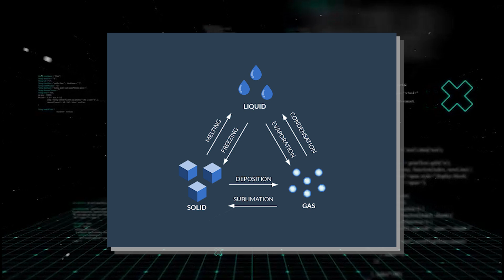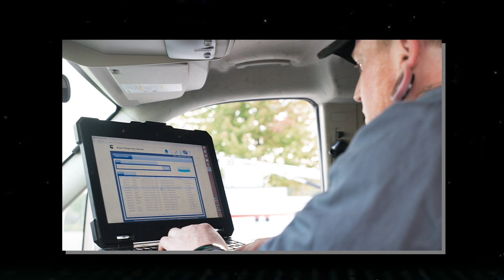Elon Musk JUST Revealed His Plan To Colonize Mars!